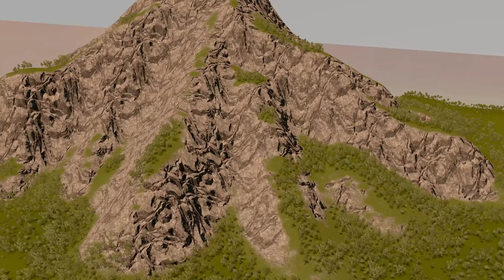Thessia | Lightly Modded Cities Skylines Series | Cinematic Announcement Trailer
Thessia will begin on 31st March 2023. Map by E6gsy & Carina.

**MY MACHINE**
Display: Lenovo L24Q-30 LED 23.8" 2560 x 1440 QHD
Motherboard: ASUS PRIME B550-PLUS
Processor: AMD Ryzen 7 5800X
RAM: 64GB DDR4 (3200MHz)
GPU: NVIDIA GeForce RTX 3070
Microphone: Blue Yeti
Recording: OBS Studio
Editing: Adobe Premiere & Photoshop